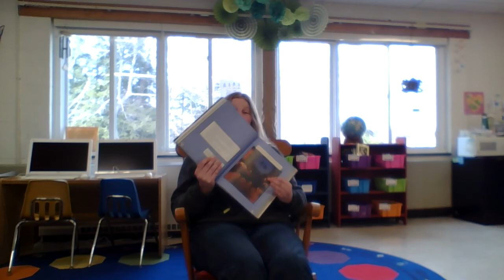Dex The Heart of the Hero